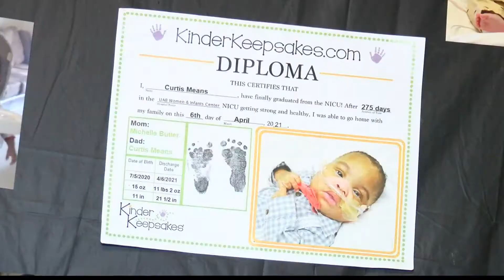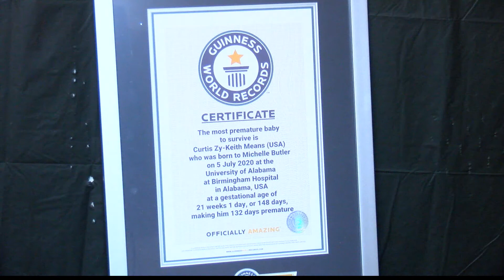Eutaw baby recognized as youngest preemie survivor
When Michelle Butler went into labor at 21 weeks and a day, she prayed for the best but knew the odds of her twins surviving were slim. Until recent years, babies born earlier than 24 weeks had little hope.

When she arrived at her local hospital, she was quickly transferred to UAB Hospital and there gave birth to twins Curtis and C'Asya around 1 p.m. July 5, 2020.

As soon as the twins were born, UAB doctors and nurses did everything they could to ensure her babies' survival.